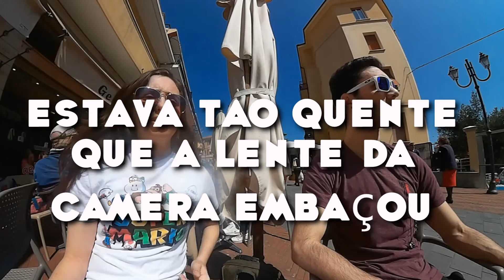Quanto Custa um INTERCAMBIO para DUBLIN | IRLANDA ep.118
Nesse vídeo explicamos detalhadamente os custos de um intercambio de inglês para a Irlanda.